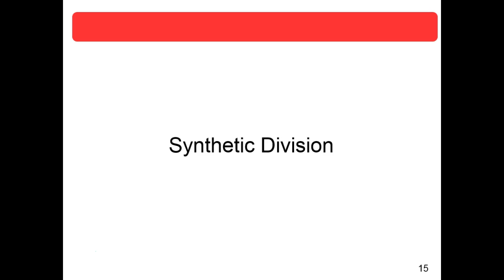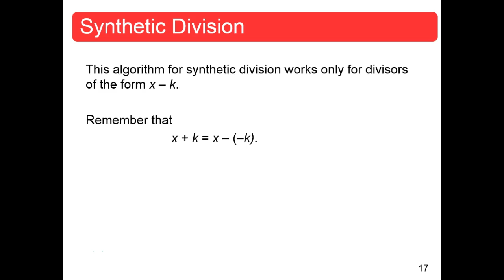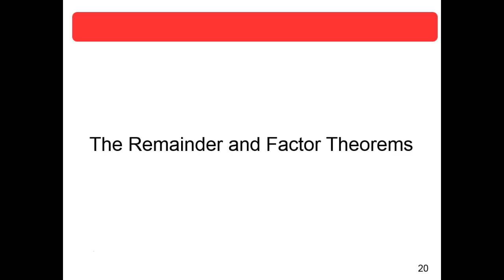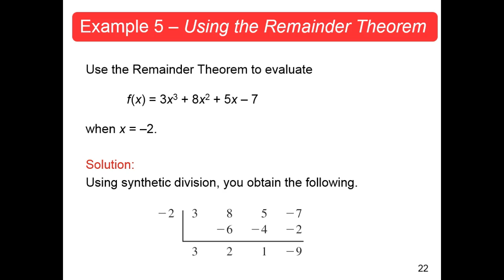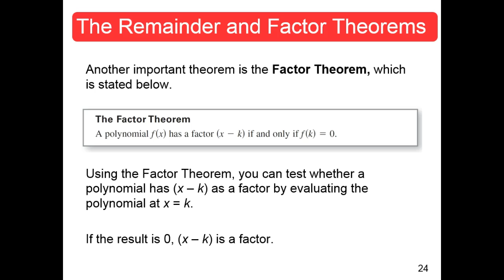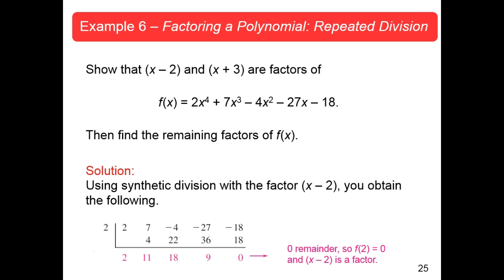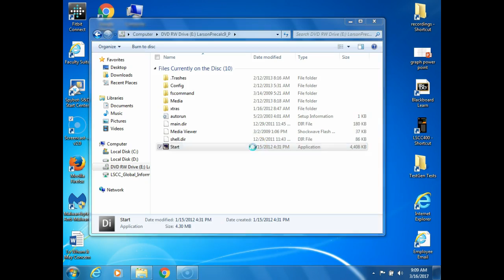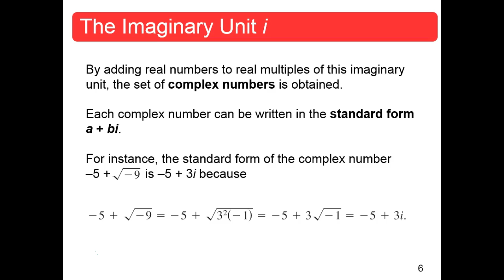MTH112 Sections 2.3-4